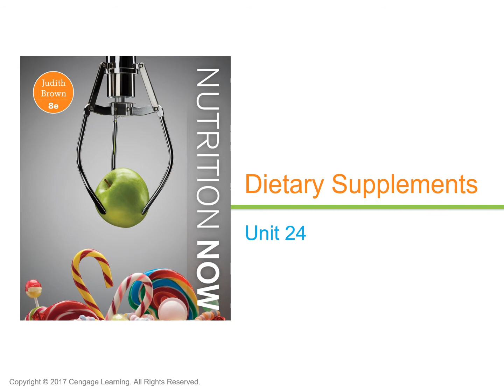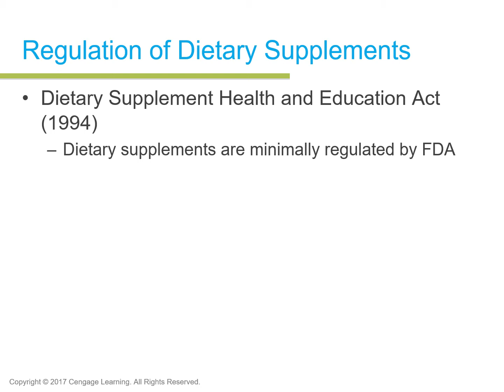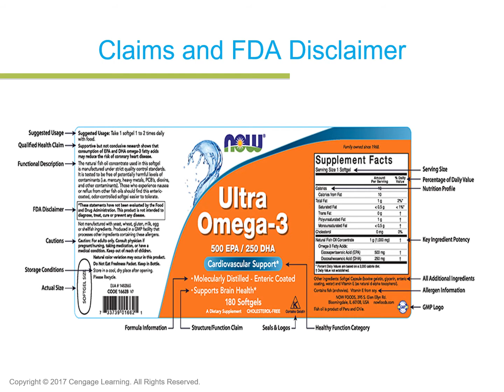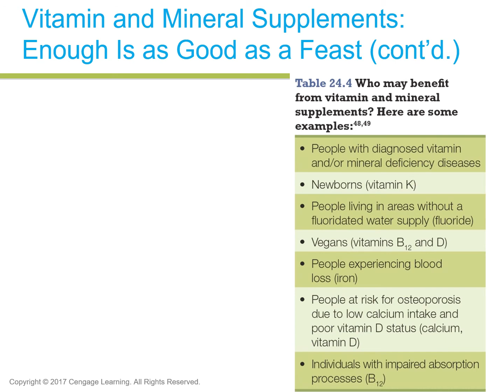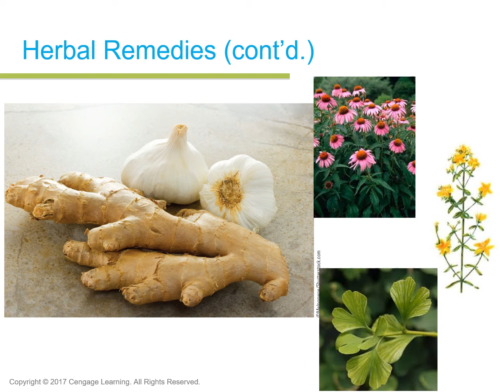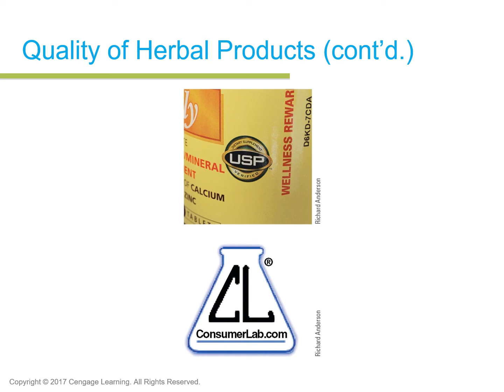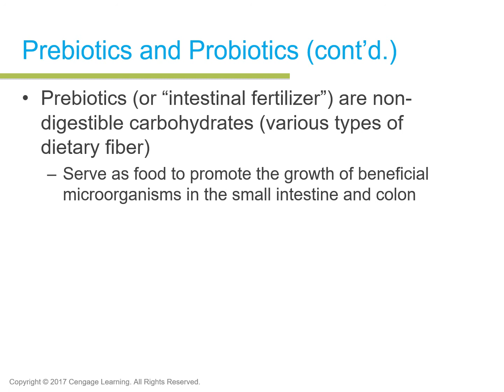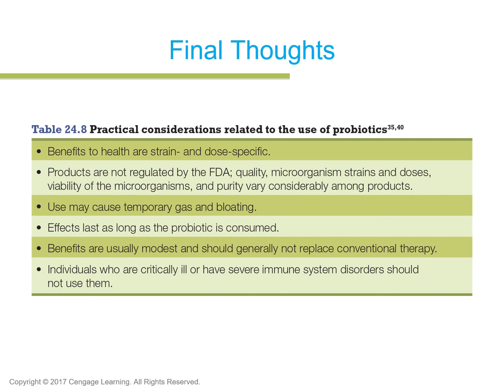unit 24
For DVC students enrolled in Nutrition 115.